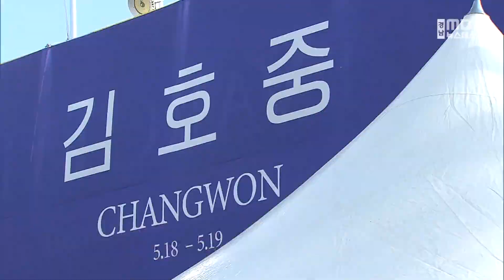뺑소니 의혹 김호중 창원 공연 강행 (2024.05.19/뉴스데스크/MBC경남)